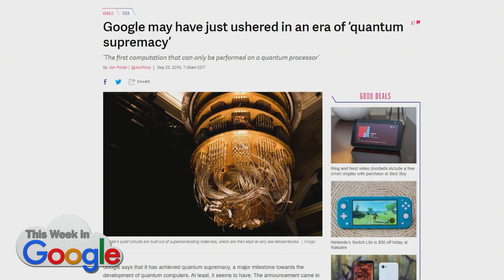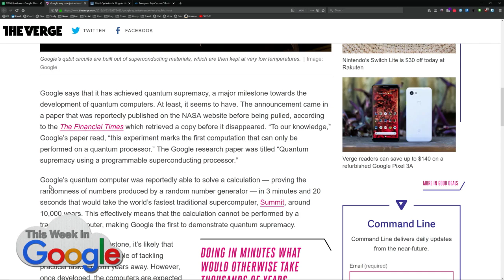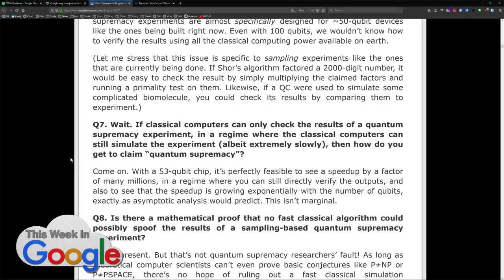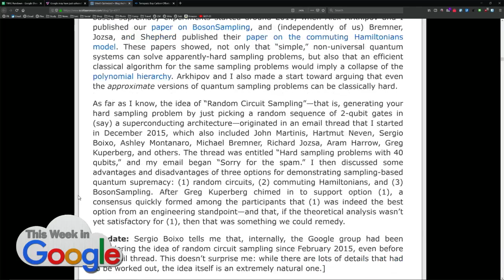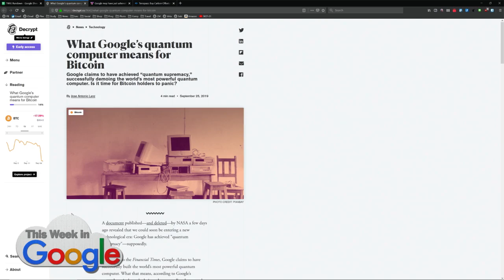Quantum Supremacy Achieved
Google archives quantum supremacy, hopes nobody notices.

Hosts: Leo Laporte, Ant Pruitt, Jeff Jarvis
Guest: Kevin Tofel